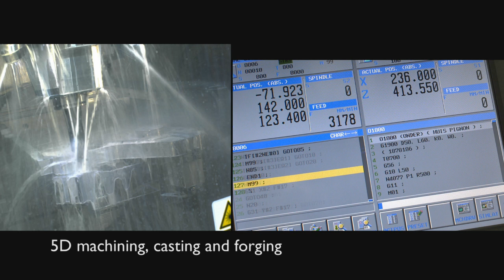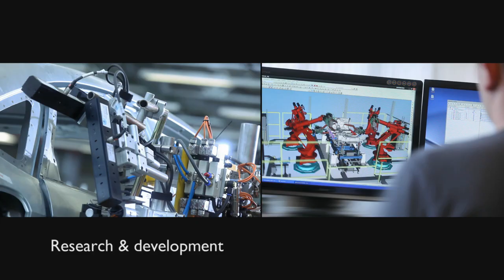VDL Automotive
VDL Groep is zeer actief in de automotive industrie, voor onder andere personenwagens, trucks en bussen. Als toeleverancier voor de personenwagenindustrie is VDL in staat om naast eenvoudige onderdelen ook zeer complexe samenstellingen, systemen en complete eindproducten te leveren. Tevens is zij leverancier van geautomatiseerde productielijnen voor automobiel fabrieken.

VDL levert veel verschillende producten aan deze branche en hiermee is de automotive industrie een van de belangrijkste markten voor VDL Groep.